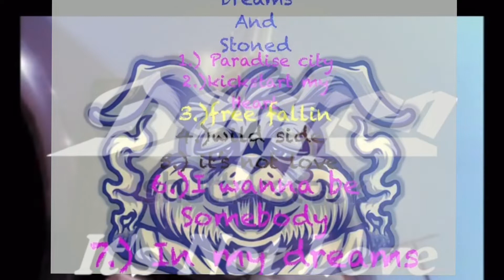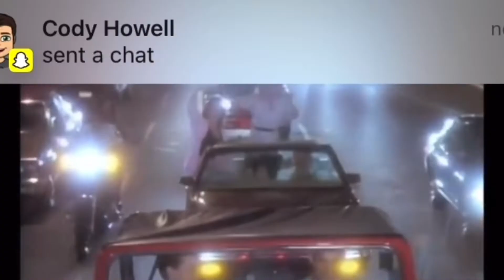It’s not love